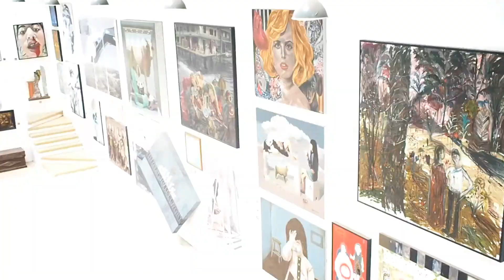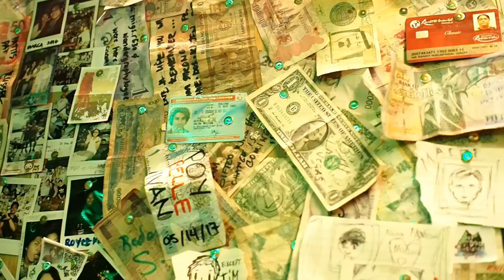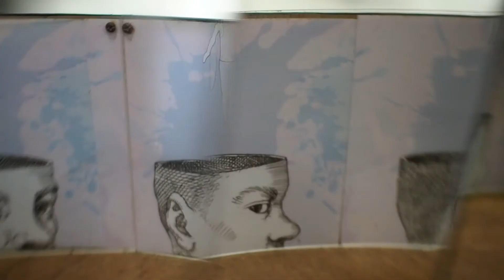Two Zero One Seven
2017 video montage